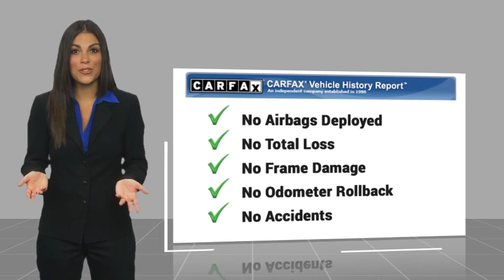2017 Toyota Camry Walk Around 00A34000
Villa Ford
2550 N. Tustin St.